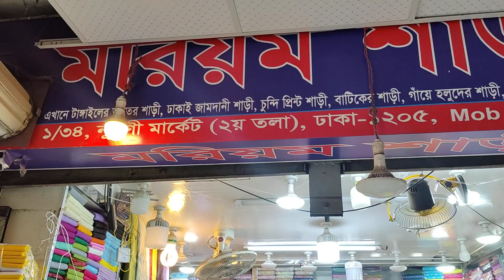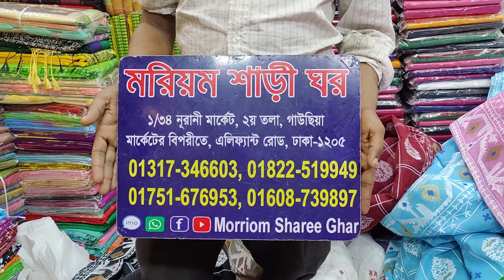😱😱ঘূর্ণিঝড় অফার ১২০০টাকার শাড়ী কিনুন মাত্র ৫০০টাকা মরিয়ম শাড়ী ঘর নূরানী মাকেট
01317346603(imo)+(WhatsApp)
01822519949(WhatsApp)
ঠিকানাঃ=
1/40, নূরানী মার্কেট, দ্বিতীয় তলা, গাউছিয়া মার্কেটে বিপরীতে এলিফ্যান্ট